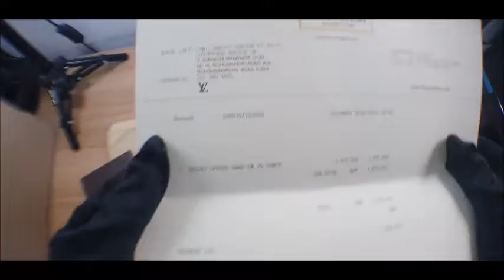Louis vuitton packing video LC906